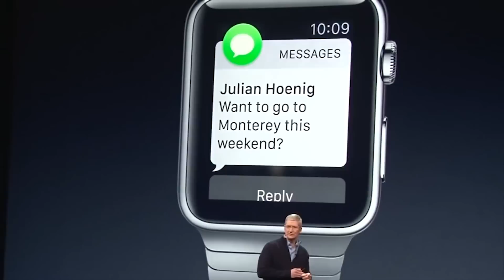El Pulso | Lo que te perdiste del lanzamiento de Apple Watch | Telemundo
El Pulso Mashable te trae un resumen de la presentación en vivo del nuevo smartwatch de Apple

El Pulso | Lo que te perdiste del lanzamiento de Apple Watch: Aplicaciones, precios y extras | Telemundo